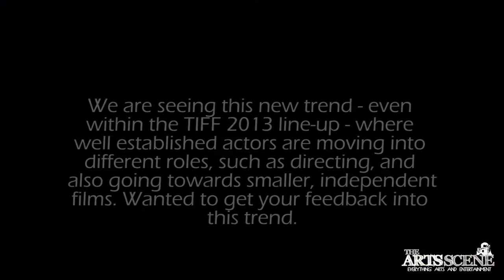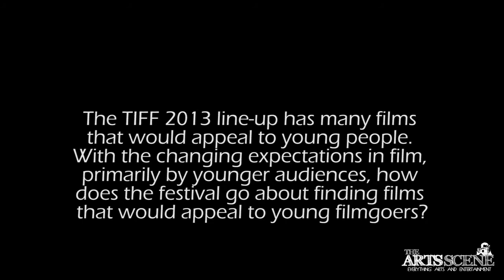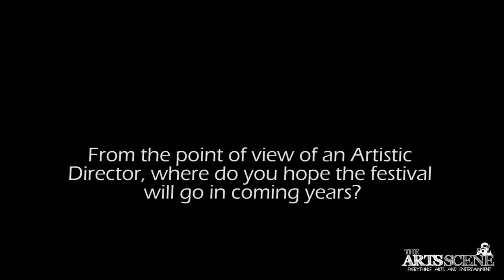Cameron Bailey Chats about the Festival - TIFF 2013 Interview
Artistic Director Cameron Bailey gives us insight into the 2013 Toronto International Film Festival.